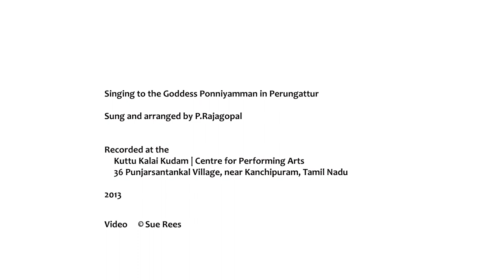Singing to the Goddess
Singing to the Goddess Ponniyamman in Perungattur

Sung and arranged by P.Rajagopal

Recorded at the
 Kuttu Kalai Kudam | Centre for Performing Arts
 36 Punjarsantankal Village, near Kanchipuram, Tamil Nadu

2013

Video  Sue Rees

Seminal sounds, songs and Viruttam from Kattaikkuttu performances.
Recorded in 2013 and 2018
Sung by P.Rajagopal